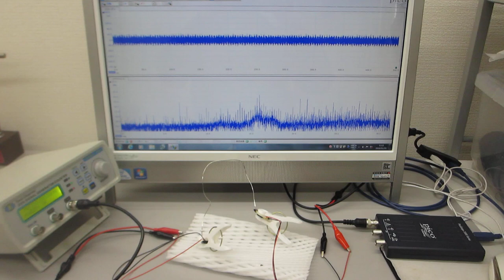メガヘルツの超音波発振制御プローブ製造技術（超音波伝搬特性テスト）